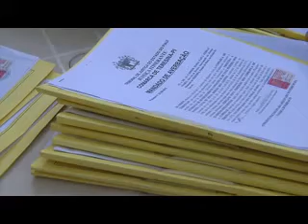Justiça Itinerante oferece serviço rápido e gratuito à população carente